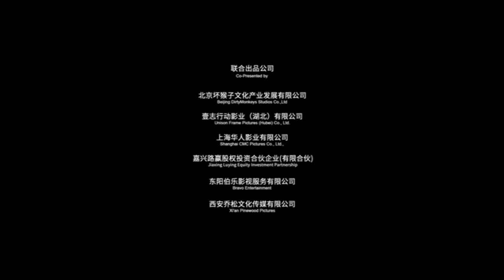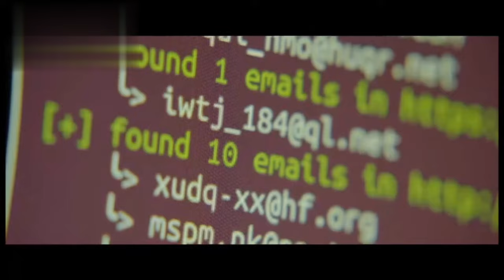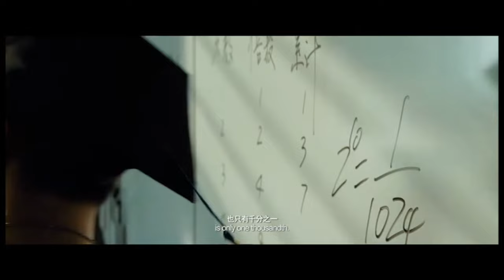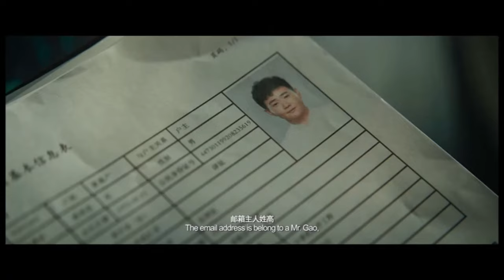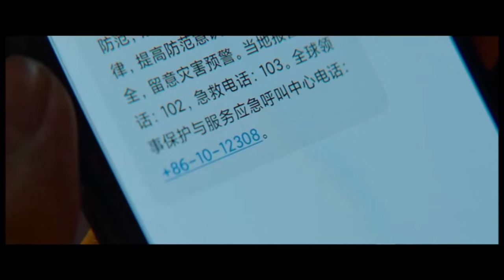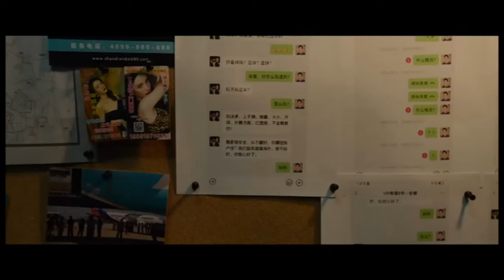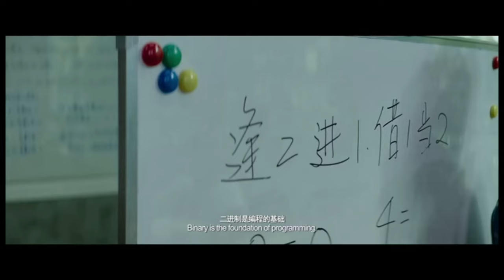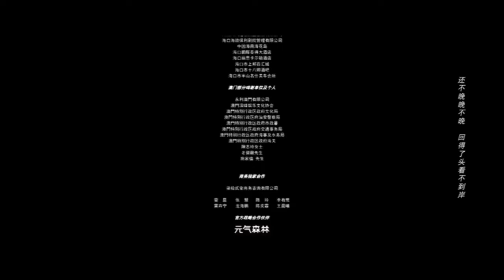【孤注一掷 】2023 主演 ：张艺兴，金晨，咏梅，王传君，王大陆，周也，孙阳。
《孤注一掷》是一部剧情电影，故事发生在南亚某国。在一个科技产业园内，诈骗团伙的头目陆经理（王传君饰）傲慢张狂，利用诡计和暴力统治着这个被剥削的王国。

程序员潘生（张艺兴饰）离开了之前的公司，受到高薪招聘启示的引诱，进入了陆经理设下的陷阱，成为一名利用网络诈骗的工具。他因为羡慕闺蜜的生活而投身于这个诈骗组织。

模特梁安娜（金晨饰）也来到了这个陌生的国家寻找机会，然而她的护照被没收，成为陆经理手下利用美色进行诈骗的工具。她们被迫进入了一个人间炼狱，似乎再也看不到活着出去的希望。